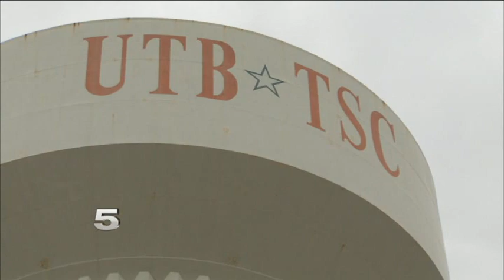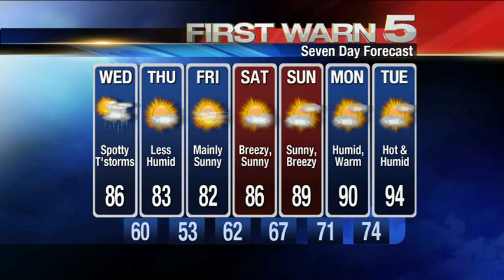KRGV CHANNEL 5 NEWS Update - April 3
Woman Charged in Fatal Shooting - Driver Buried Under Bundles of Marijuana - Layoffs at UTB - New School Ranking System Announced